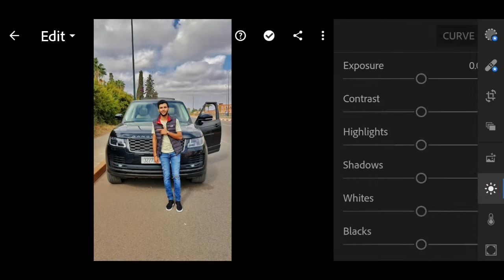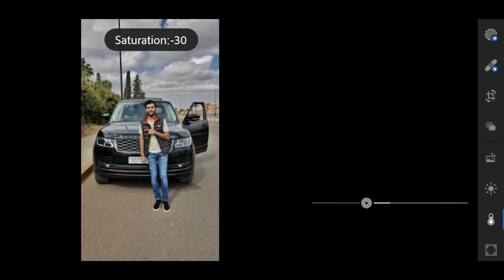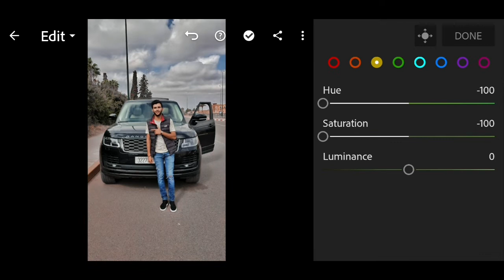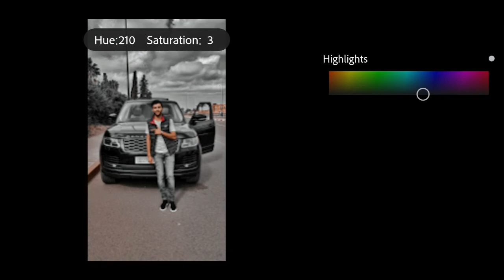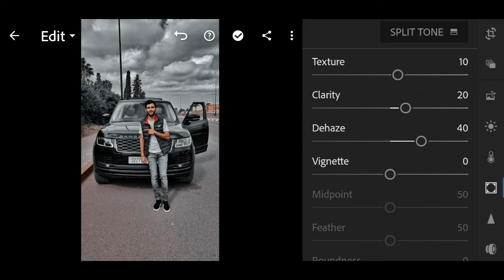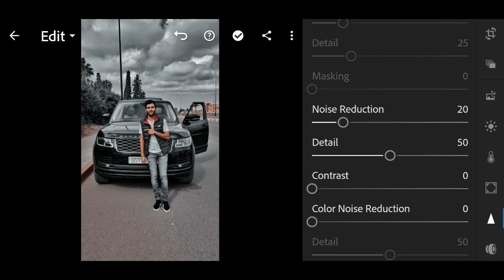Black_ Lightroom Mobile